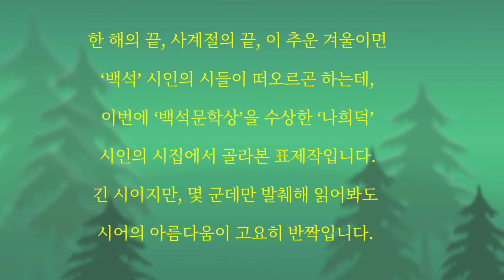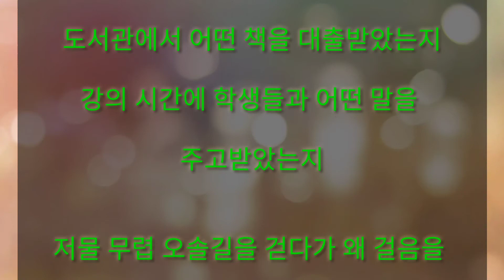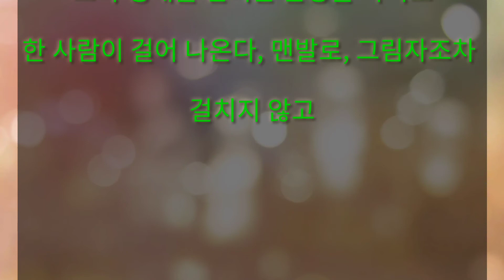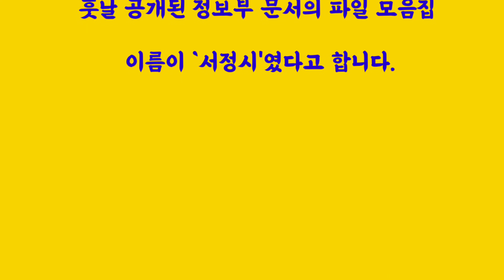12월의 시(파일명 서정시) - 나희덕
2019년의 대한민국도 ‘서정시를 쓰기 힘든 시대’입니다. 모든 것이 파편화되고 수치화되는 무한경쟁 속 강렬한 혐오와 날선 비판은 우리를 피로하게 합니다.

‘서정시’가 ‘파일명 서정시’로 변질되는 끔찍한 일이 이 사회 어딘가에서 매일 일어나고 있지요.

하지만 우리가 간과하는 틈 어딘가에는 이토록 아름다운 ‘서정’이 한겨울 수정 고드름처럼 반짝이고 있을지 모를 일입니다.

흐르는 곡 - Chopin Noeturne op.9 No2